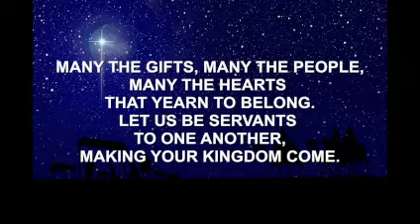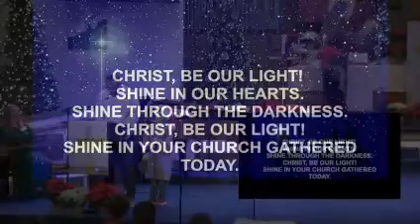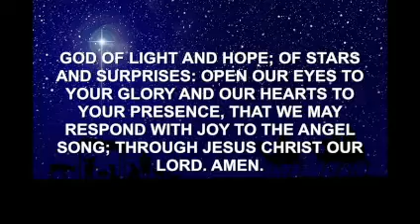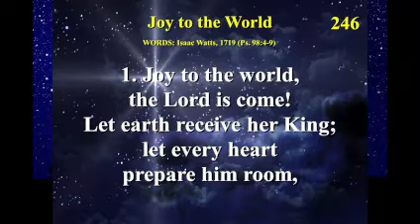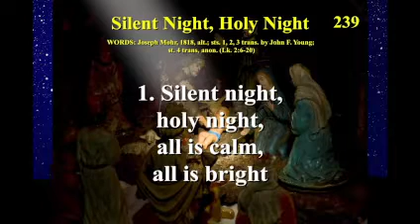Christmas Eve Family Worship Service 5pm 12-24-2023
Christmas Eve 5pm Worship Service led by our Children
appropriate for all ages
not monetized